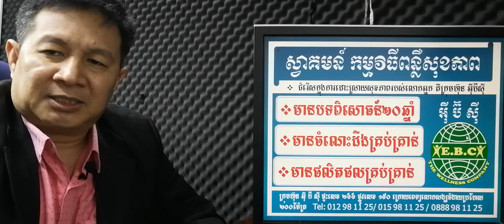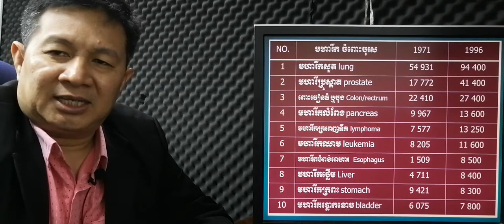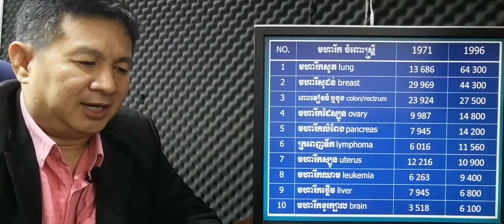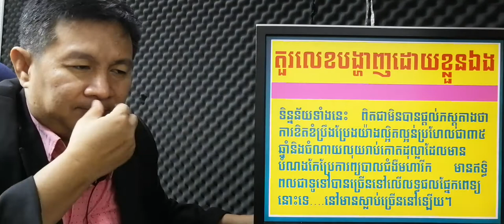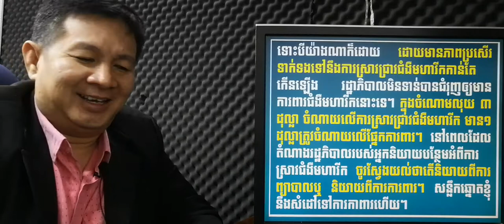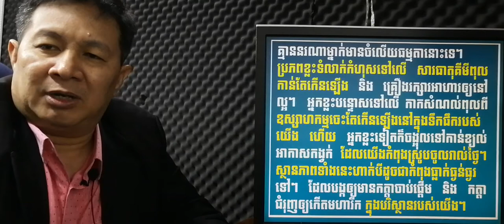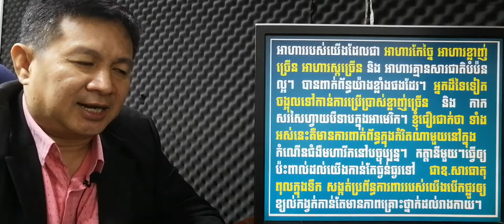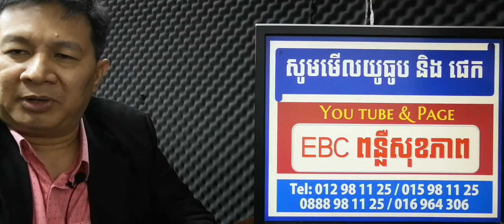EBC ពន្លឺសុខភាព - ជំងឺមហារីក ភាគទី៦ Cancers part6 - English (Pang Leehouv)